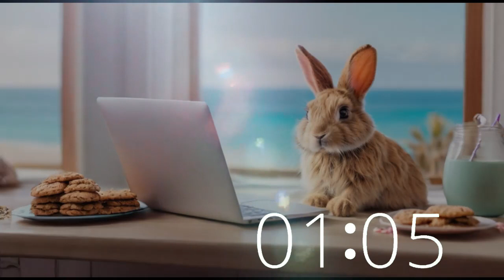Bunny's Brief Break: 9 Minute Timer Coastal Cookie Lofi Escape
Indulge in a brief 9-minute coastal lofi escape with our adorable bunny friend on Techtonic Grooves! Picture yourself by the California beach, accompanied by our furry companion and a plate of delectable oatmeal cookies. Immerse yourself in the soothing sounds of our unique lofi hip hop music, designed to help you relax, unwind, and recharge.
Whether you need a moment of respite during work or a quick study break, our channel offers the perfect blend of tranquility and inspiration. Join us on a musical journey where California-style lofi beats fuel creativity and productivity. Don't miss out!